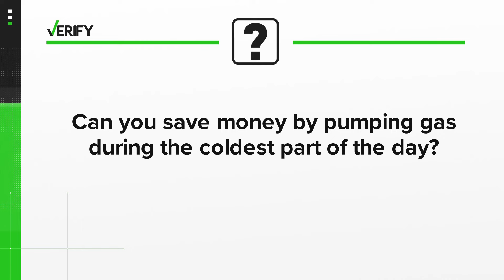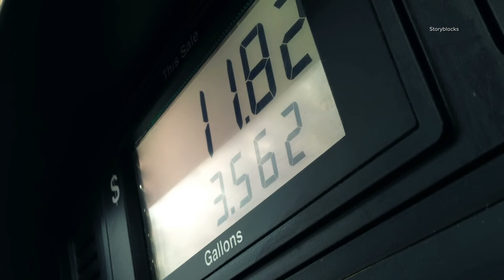When should you fill up your gas tank? | VERIFY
Social media posts claim that you can get more gas for your money by filling your tank in the morning hours— but can you actually save money this way?